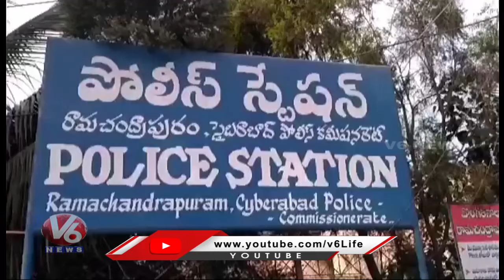RC Puram Police Seized 12 Kgs Of Ganja From A Person | Rangareddy | V6 News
నంది కాదు
గద్దర్ అవార్డు